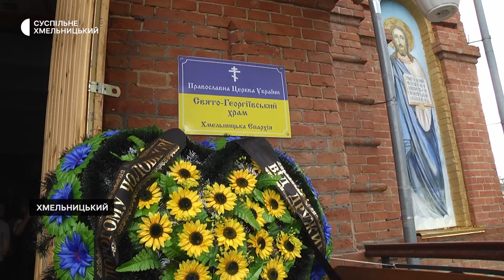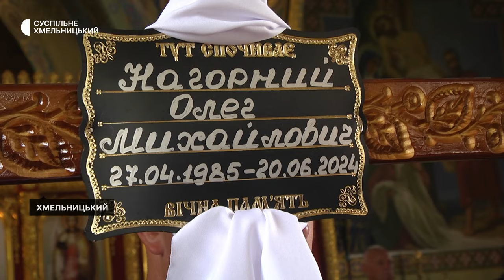У Хмельницькому попрощалися із двома захисниками — Василем Слободою та Олегом Нагорним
У Хмельницькому попрощалися із двома українськими воїнами —   Василем Слободою та Олегом Нагорним. Обидва загинули на Харківському напрямку. На церемонії прощання із військовими побували кореспонденти Суспільного.